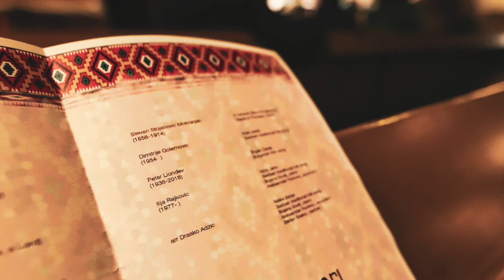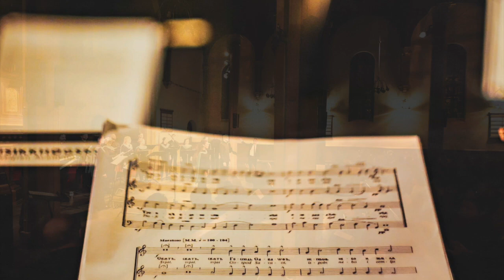BalkanNord choir - Polielej - Unknown author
Concert in Sofienberg kirke, Oslo, 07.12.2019
Conductor - Dejan Milivojevic
Balkannord kor

Photo credits - Aleksandar Jevremovic